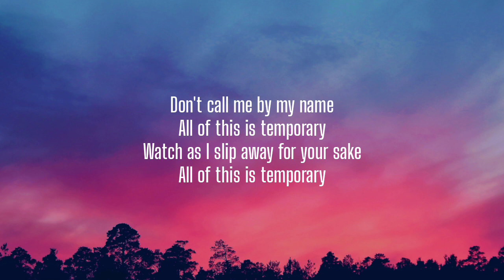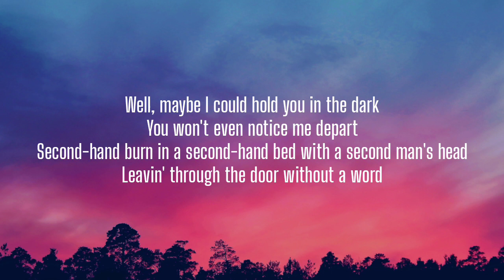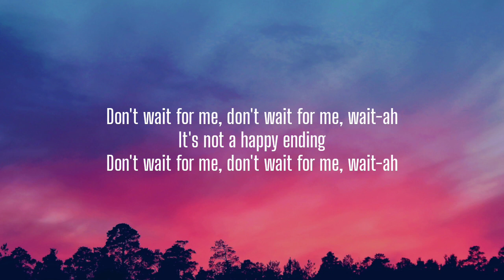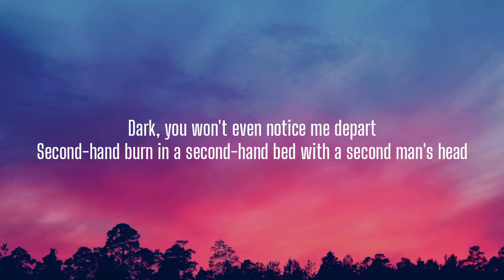Halsey - Bells in Santa Fe(Lyrics)